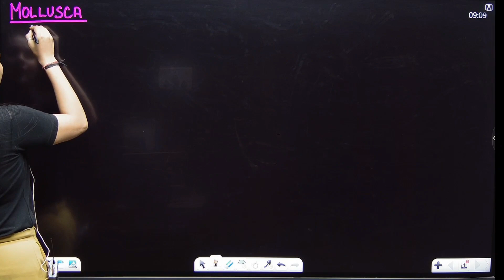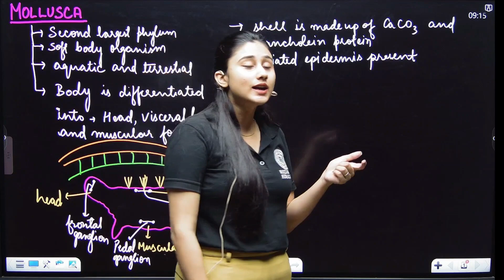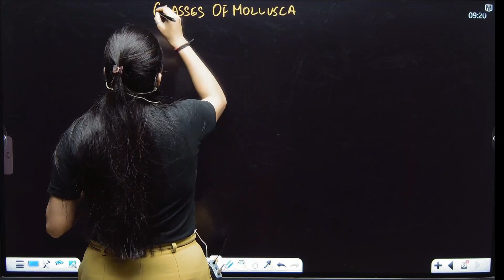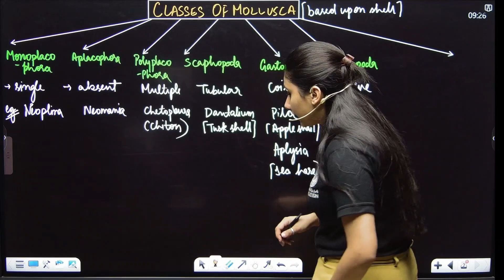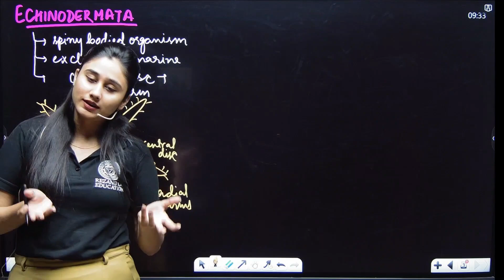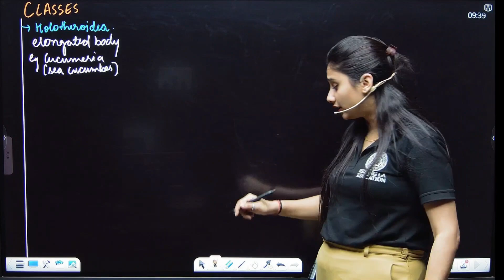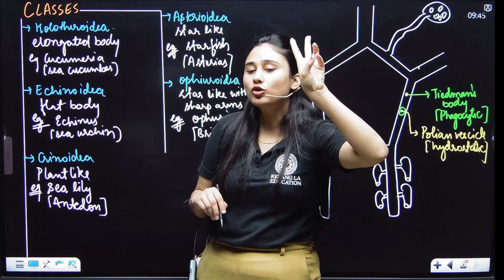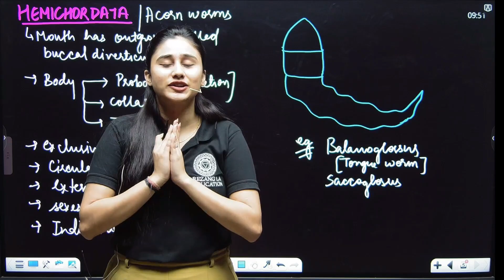Animal Kingdom L-7 | Class 11 | Rezang La Education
Here are some key points about the Animal Kingdom for Class 11 Biology:

1. *Classification*: The animal kingdom is classified into various phyla based on their structural and developmental characteristics.

2. *Symmetry*: Animals can exhibit radial symmetry (like a jellyfish) or bilateral symmetry (like humans), or they may be asymmetrical.

3. *Body Organization*: Animals can be unicellular (like amoebas), multicellular, or organized into tissues and organ systems.

4. *Digestive System*: Animals can have various types of digestive systems, including incomplete (like in insects) or complete (like in humans).

5. *Respiration*: Animals use different mechanisms for respiration, such as gills (in fish), lungs (in mammals), or diffusion (in small invertebrates).

6. *Reproduction*: Animals reproduce sexually or asexually, and they can have different reproductive strategies, like oviparous (laying eggs) or viviparous (giving birth to live young).

7. *Evolution*: The animal kingdom shows a wide range of evolutionary adaptations, leading to diverse forms and functions.

8. *Phyla*: Study the characteristics and examples of various phyla, like Porifera (sponges), Cnidaria (jellyfish and corals), Arthropoda (insects and crustaceans), Mollusca (snails and clams), Chordata (vertebrates), and more.

9. *Echinodermata*: Learn about echinoderms, which include starfish and sea urchins, known for their spiny skin and unique water vascular system.

10. *Chordates*: Focus on chordates, the phylum that includes vertebrates like fish, amphibians, reptiles, birds, and mammals. Characteristics like a notochord and dorsal nerve cord are key features.

These are fundamental points to help you understand the basics of the Animal Kingdom. These video lectures will provide more in-depth information on each of these topics.